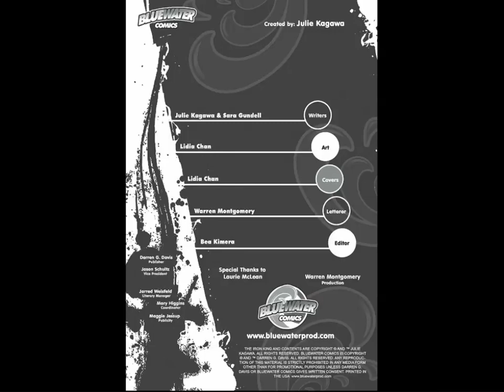Iron King Issue 2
Story by Julie Kagawa and Sara Gundell
Art by Lidia Chan
Animation by Power-J/Cutiepretz/Melchman

Iron King Created by Julie Kagawa

App Programming: Melchman

Based off the New York Times best selling novels. The Iron King is the first book in the Iron Fey series, and follows the adventures of a girl named Meghan Chase. On her sixteenth birthday, Meghan discovers her little brother has been kidnapped by a faery race known as "the Fey" and even worse, replaced with an evil changeling and taken into the "Nevernever." Meghan bravely ventures into the faery realm to rescue him, and that's where an epic plot unfolds.